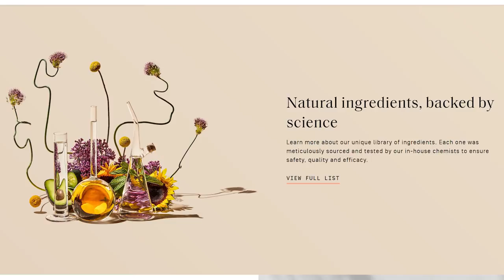Episode 19 - Criminal Athletes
Welcome to another episode of Crime after Crime!  In this episode we discuss criminal athletes!  The documentary on Aaron Hernandez has sparked a massive conversation on crime that seems to be intertwined through the sports we all know and love.  Danelle and John decided to take a deeper look and uncovered two shocking stories.   One story sheds light on the reality behind an infamous picture, and the other shows how a failed career led an athlete down a dangerous path he is still running from over two decades later.